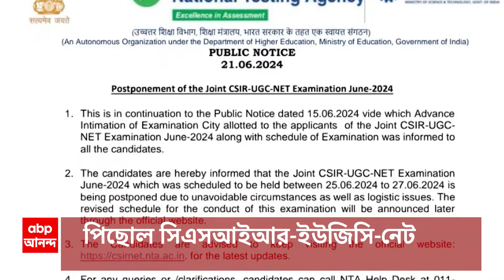NEET Exam Controversy:নিটের মতোই লক্ষ লক্ষ টাকায় হোয়াটসঅ্যাপ, টেলিগ্রামে বিক্রি UGC-নেটের প্রশ্নও!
ABP Ananda LIVE: নিটের মতোই লক্ষ লক্ষ টাকায় হোয়াটসঅ্যাপ, টেলিগ্রামে বিক্রি ইউজিসি-নেটের প্রশ্নও! পরীক্ষার আগের রাতে বাড়িতে বসেই প্রশ্ন পেয়ে গিয়েছিলেন একাংশ। তদন্তে চাঞ্চল্যকর তথ্য।